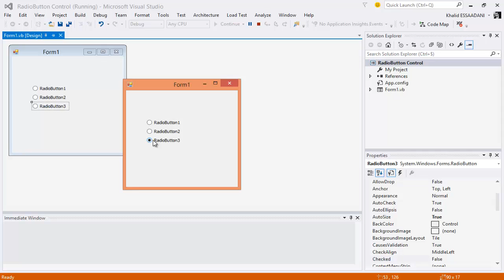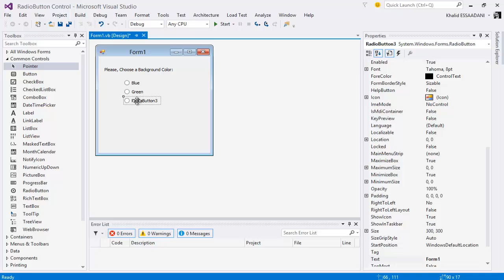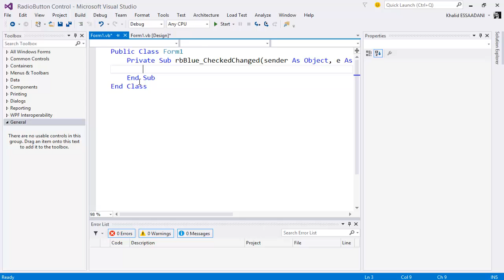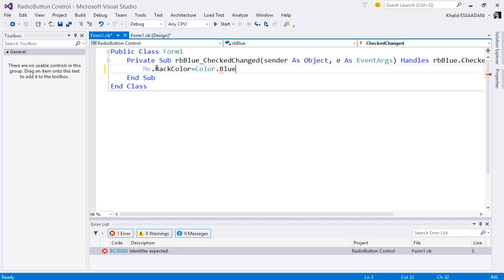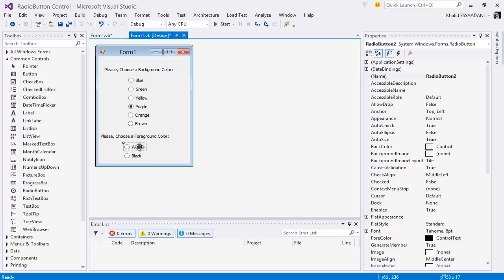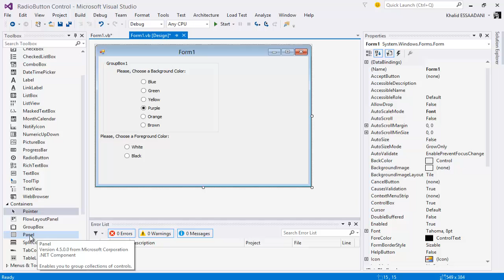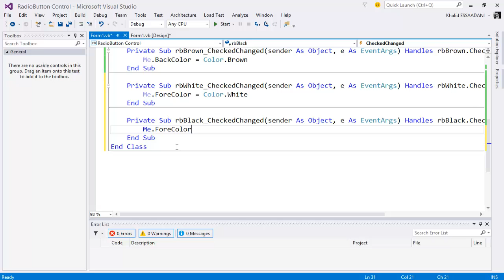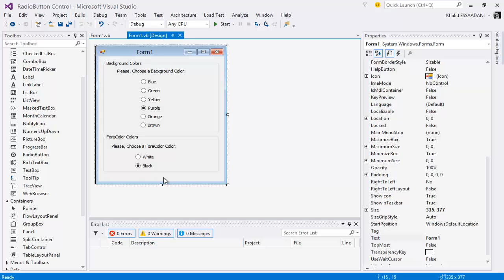8. أداة زر الراديو RadioButton Control